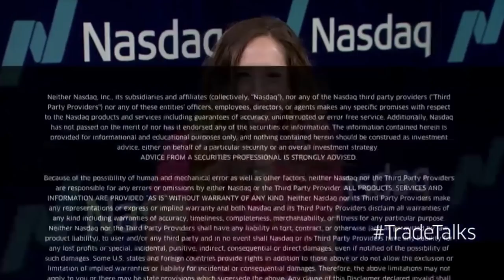BANKEX CEO Igor Khmel on NASDAQ Trade Talks: Blockchain and Traditional Finance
Thank you, NASDAQ and Jill Malandrino for hosting us this week! During his speech, Igor Khmel covered some of the inefficiencies in the financial markets right now, BANKEX's securitization on blockchain, and partnership with MovieCoin.